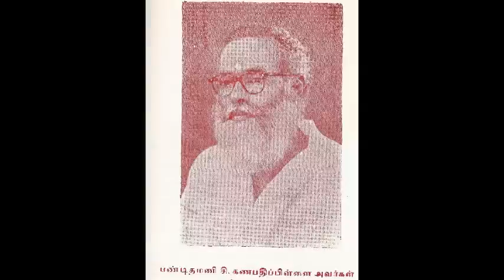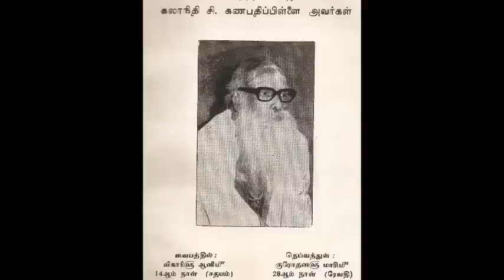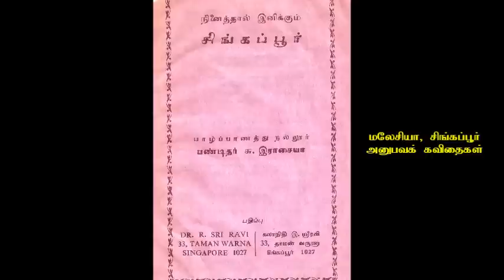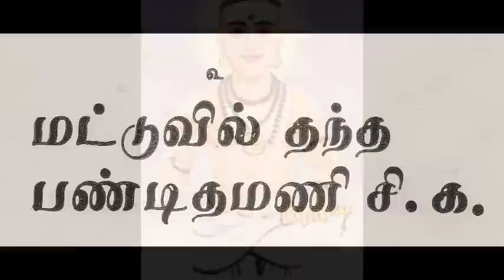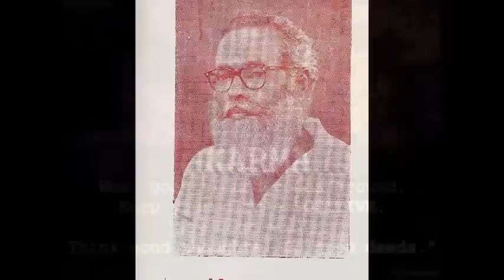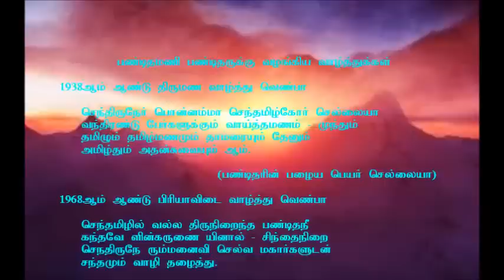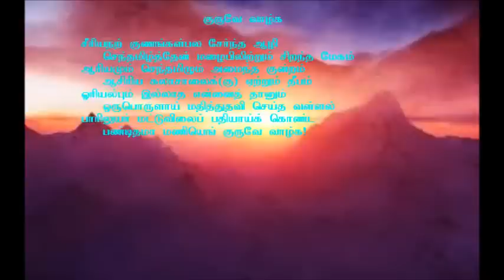Life Secrets: Thoughts of Pandithamani Kanapathipillai (in Tamil)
Pandithamani Kanapathiplillai of Jaffna, Sri Lanka was a recognised scholar in modern time. This video shares his thoughts on Life Secrets, given to one of his favourite student Pandit S Rasiah of Nallur in 1984, two years prior to his passing.